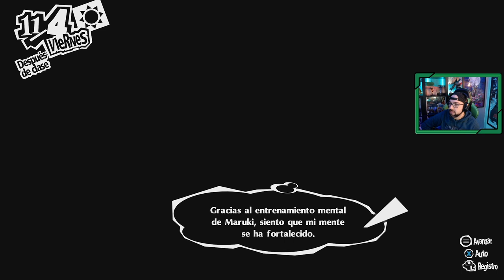Persona 5 Royal | # 68 | "Últimos días de Maruki" [Xbox Series X]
✔️En este capítulo :
Estamos en el mes de noviembre, y el Doctor Maruki nos ha anunciado que estos serán los últimos días en el instituto, así que aprovecharemos para pasar tiempo con él.
✔️ Guía capítulos ( Ojo los títulos pueden tener spoilers) / Se añade la fecha en el juego

1.Comenzando la aventura - 9 abril
2.Primer día de instituto - 11 abril
3.Los poderes de Skull - 12 abril
4.Ann se une al grupo - 14 abril
5.La doctora Takemi - 15 abril
6.Palacio de Kamoshida - 18 abril
7.El fin de Kamoshida - 18 abril
8.¿Qué ha sucedido con el profesor? - 20 abril
9.La dcotora takemi repetitudo - 23 abril
10.Celebración del éxito de los Ladrones Fantasma - 29 abril
11.Mementos - 5 mayo
12.La llegada del Doctor Maruki - 8 mayo
13.Investigando a Madarame - 14 mayo
14.La propuesta de Yusuke - 18 mayo
15.La rebelión de Yusuke - 18 mayo
16.Sayuri - 20 mayo
17.Enfrentamiento a Madarame - 20 mayo
18.El secreto de Kawakami - 24 mayo
19.El despertar de Madarame - 30 mayo
20.Encargos de Mementos - 5 junio
21.Tiempo junto a Yoshizawa - 6 junio
22.El joven detective Akechi - 8 junio
23.Encargos Mementos: Aino y Odo - 11 junio
24.La amenaza de Makoto - 13 junio
25.Buscando inforamción de Kaneshiro - 16 junio
26.El poder de Makoto - 20 junio
27.Palacio de Kaneshiro -  22 junio
28.Cámara acorazada de Kaneshiro - 22 junio
29.Localizando el tesoro de Kaneshiro - 22 junio
30.Enfrentamiento con Kaneshiro - 24 junio
31.Conociendo a Ichiko Ohya - 25 junio
32.Llega Julio - Mementos Sakoda  - 29 junio
33.Nuevas confidentes - 4 julio
34.Examenes y el festival - 10 julio
35.La amenaza de Medjed, Mementos Mogami - 18 julio
36.¿Quien es Futaba? - 19 julio
37.La solicitud de Futaba - 24 julio
38.El Palacio de Futaba - 26 julio
39.El Palacio de Futaba Segunda parte - 26 julio
40.La habitación de Futaba - 26 julio
41.El despertar de Futaba - 27 julio
42.Los problemas de Takemi y Kawakami - 30 julio
43.Mementos Oyamada y Tsubui - 6 agosto
44.Vacaciones de Verano - 11 agosto
45.Adiós Medjed! - 18 agosto
46.Día de playa - 23 agosto
47.Más adversidades para Kawakami - 30 agosto
48.El tramposo de los recreativos - 2 septiembre
49.Hawaii - 5 septiembre
50.Okumura y Bella Ladrona - 12 septiembre
51.Haru - 17 septiembre
52.Palacio de Okumura - 20 septiembre
53.Encontramos el tesoro de Okumura - 20 septiembre
54.Romance con Kawakami -  20 septiembre
55.Combate con Okumura
56.Los problemas de Mishima - 23 septiembre
57.Yoshizawa - 29 septiembre
58.Mementos Nejima y Akitsu - 3 octubre
59.Tiempo con los amigos - 5 octubre
60.Se avecinan problemas - 10 octubre
61.Acusados - 15 octubre
62.Descubiertos - 20 octubre
63.El plan de Akechi - 26 octubre
64.Palacio de Sae Niijima - 30 octubre
65.Hagan Juego! - 30 octubre
67.Estrechando lazos - 31 octubre
68.Últimos días de Maruki - 3 noviembre